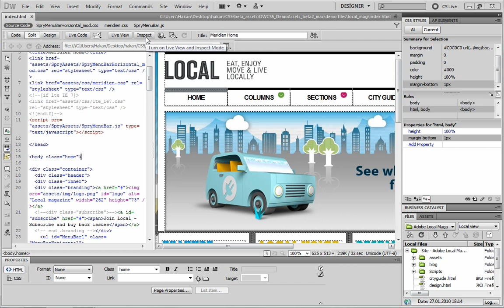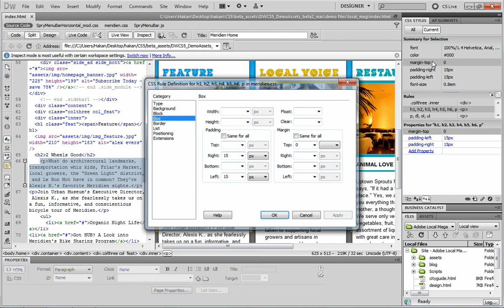DW CS5 CSS denetleme.mov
Dreamweaver CS5 CSS denetleme